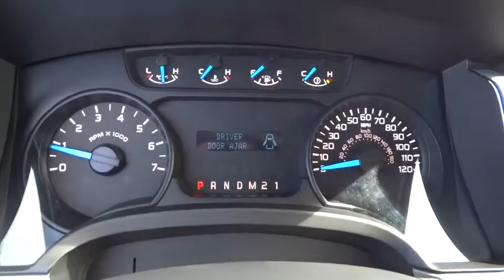2014 Ford F-150 Morrow, Atlanta, Stockbridge, McDonough, Newman, GA E6435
2014 Ford F-150

6790 Mt. Zion Blvd